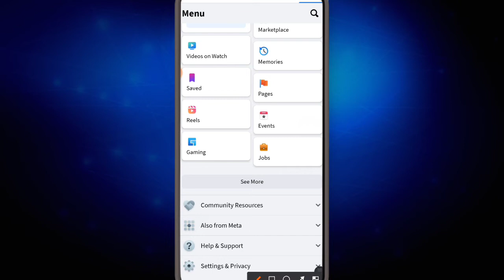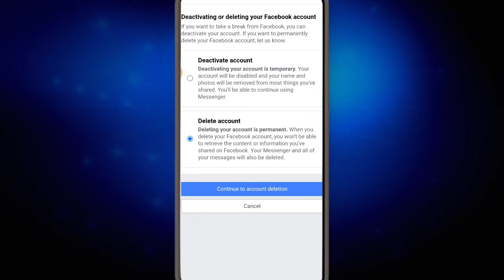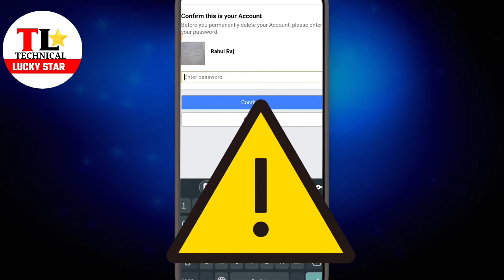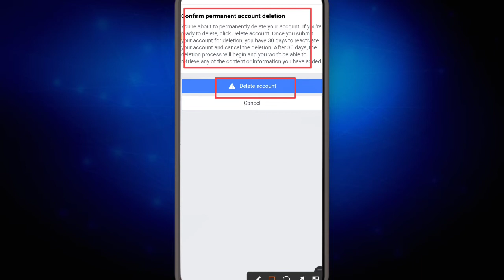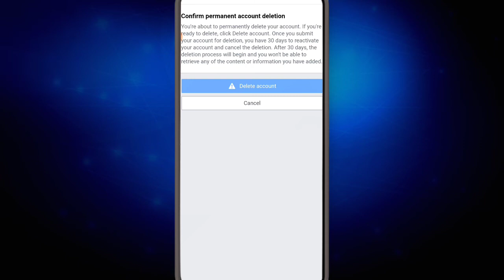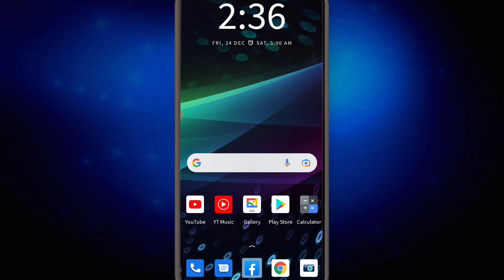How to delete Facebook account| Facebook account permanently delete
Namskar dosto is video me maine Aapko apna facebook account kaise. permanently delete karna hai bataya hu  jisase ki aap aapne facebook account ko delete kar sakte hai

Instagram 👉 technicalluckystar